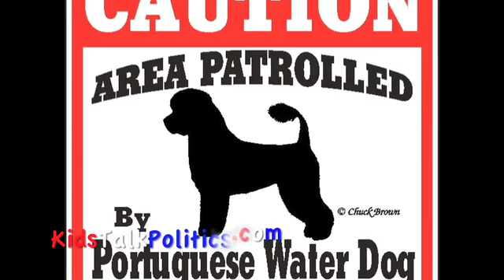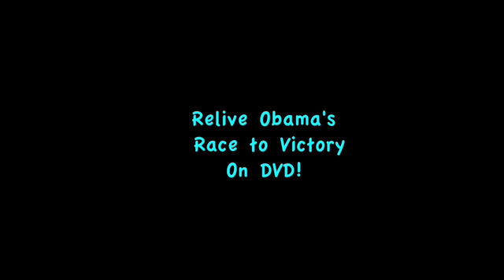Meet Bo Obama!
Sad news.  Senate giant Ted Kennedy passed away today at age 77.  We're proud to feature Ted's role in Bo's arrival at the White House in this video.   Well, better late than never.  And when it comes to dogs, as we learn from California Portie breeder Linda Campbell in this very special Kids Talk Politics video, better late than not getting the right dog!